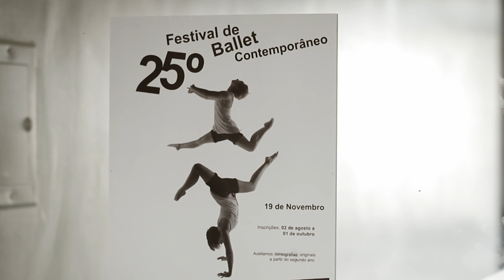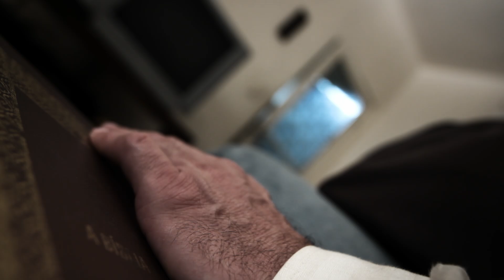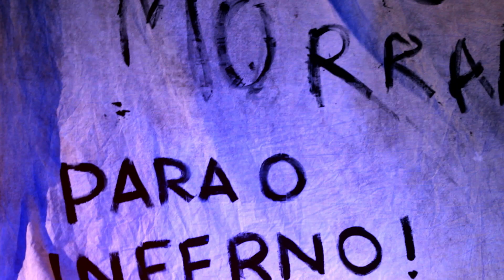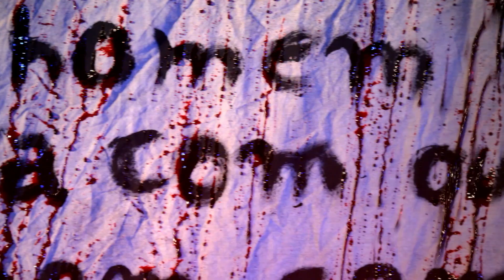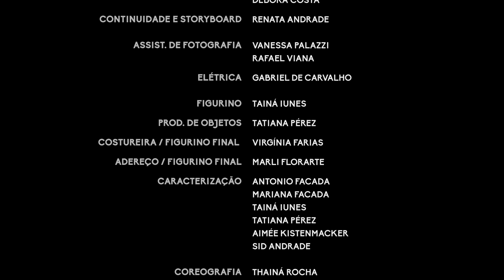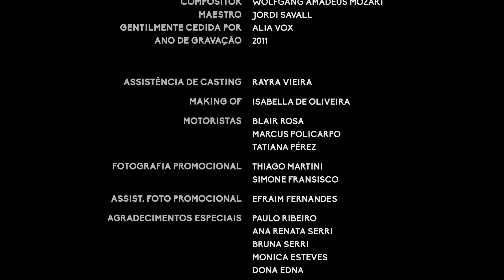Voltando para casa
Primeiro curta da Rotatória Filmes, realizado sem recursos e com estreia em 2014.

SINOPSE:
Letícia e Fernando vivem oprimidos pelo pai extremamente religioso e conservador. A descoberta da homossexualidade de Fernando pelo pai piora drasticamente o ambiente já opressor. Em meio às relações turbulentas, Letícia busca desenvolver sua primeira coreografia de ballet contemporâneo, contando com o apoio do irmão. Na dança ela encontra liberdade, mas em casa o pavor está à espreita.

DESTAQUES:
• Rio Festival Gay de Cinema, Brasil (Melhor curta, júri popular)
• Mostra Contraponto, Brasil (Melhor curta, júri popular)
• Grande Prêmio do Cinema Brasileiro (Finalista)
• Exibido pelo Canal Brasil de 2015 a 2018
• Mindelo Pride, Cabo Verde (Abertura do festival)

SELEÇÕES OFICIAIS:
• Festival de Cine LGBT Aireana, Paraguai
• Festival Latino de Cine Independente Bahia Blanca, Argentina
• Oslo Skeive Filmer, Noruega
• Oaxaca Filmfest, México
• Orlando Film Festival, EUA
• Los Angeles Brazilian Film Festival, EUA
• Lesgaicinemad, Espanha
• Mostra Miragem, Brasil
• Mostra SESC, Brasil
• Noia, Brasil
• Serile Filmului Gay, Romênia
• Macaé Cine, Brasil
• Festival de Cinema Universitário de Alagoas, Brasil
• Cheries-Cheris, França
• Santo Domingo Outfest, República Dominicana
• Queerencia Diversidad Audiovisual, Argentina
• Can[Be]Gay, Canárias
• Cinetoro Film Festival, Colômbia
• Simpósio de Estudos de Gênero e Diversidade Sexual da UFSCar Sorocaba, Brasil
...entre outros, em mais de 15 países.